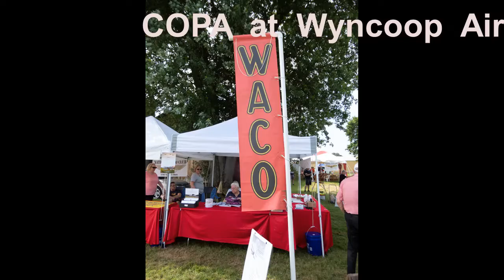COPa 6-29-2019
Central Ohio Plein Air session at Wyncoop Airport South of Mt Vernon Ohio June 29,2019